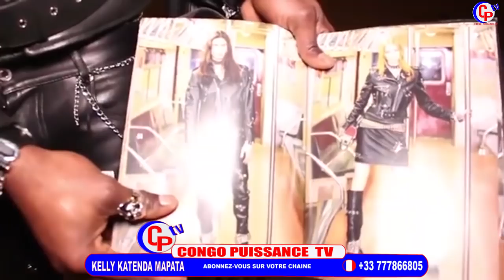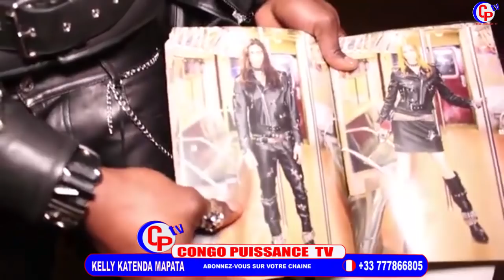🛑Urgent: Paris Ekabuani NICKENS BAYAKA A Trahir Petit Naye, SAPO DE PALEZY Face À Kelly Katenda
Divertissement : Abonné vous sur notre chaîne YouTube Congo puissance tv pour plus d'informations sur l'actualité de nos activités